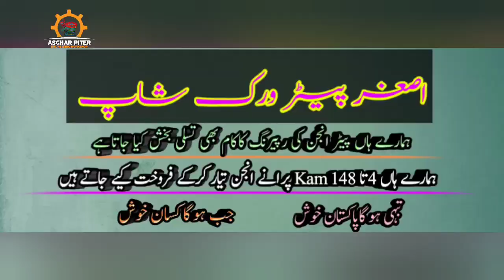16 HP Diesel engine Part of 2 Video Piterstarting video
16 HP Diesel engine Part of 2 Video Piterstarting video